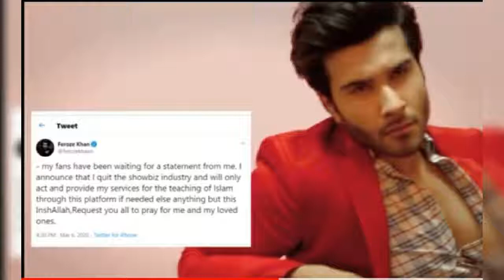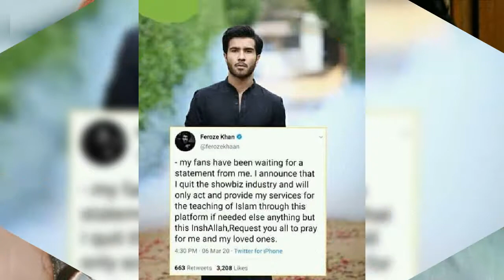Feroz Khan Decided to Quite Showbiz Industry | Feroz Khan Fresh News